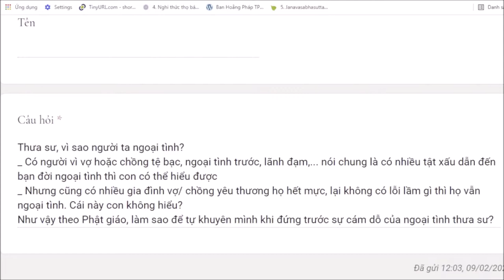1064. Vì sao người ta ngoại tình?